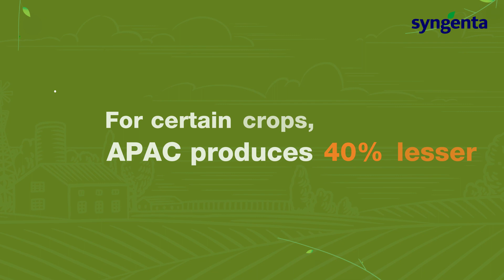Let’s Talk Ag with Alex Berkovskiy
Let’s Talk Ag is a new series with Alexander Berkovskiy, APAC Regional Director at Syngenta, where he shares about key drivers for growth to make Asia’s farmers self-sufficient.

In this first episode, Alex discusses increasing crop yields, adapting to climate change and embracing digital transformation as three critical ways in which we can accelerate food production in the region.

Food security continues to be a cause for concern as global population increases and farmers battle new challenges to meet rising demand. There is an urgent need to build an ecosystem to enable farmers to build a better future for all.